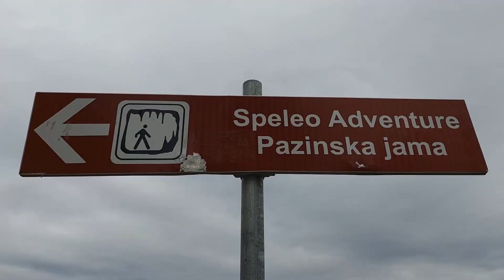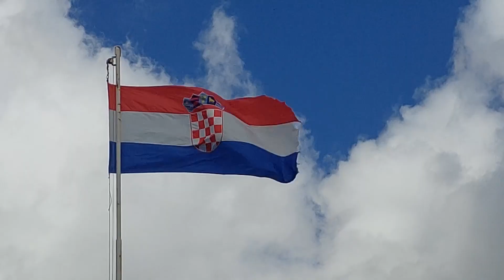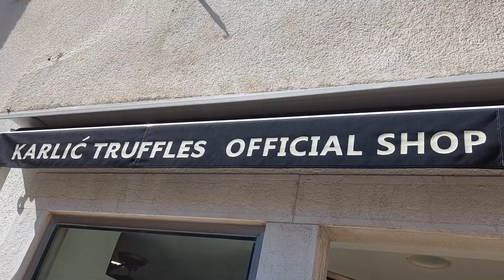Croatia - 2024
Croatia, Kroatie, vakantie, travel, holiday, Motovun, Pazin, Porec, Rovinj, Medulin, Pula, Kamenjak, natturpark, nature, parc, Kati Bati, villa,